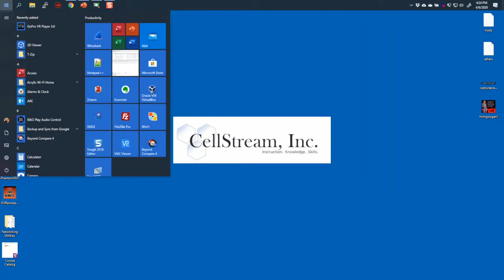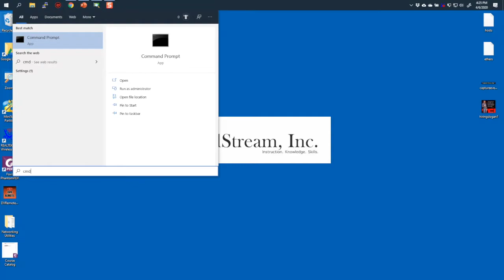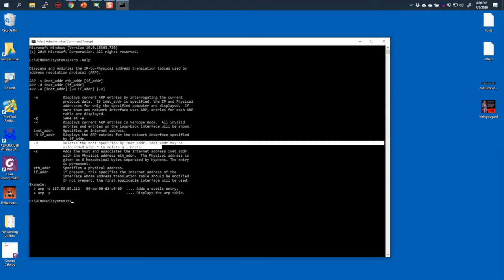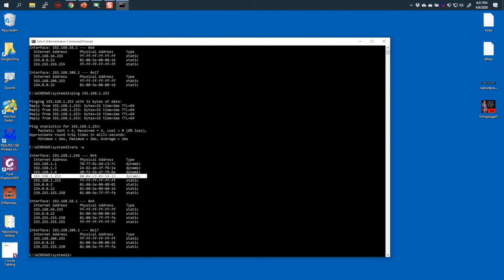Understanding ARP - Exercise #1 - ARP on Your Machine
In this video exercise I will show you how you can use the arp command on your local machine that underlines what we learned in the main video lesson

You can see my detailed article on the ARP command and how you can use it

Learn about our online self paced computer based training courses

Why use our online school?  We add exercises and demonstrations on top of our videos!

Comments are welcomed below.  You can also leave comments at our Discord server
If you would like to see more content and articles like this, please support us by clicking the patron where you will receive free bonus access to courses and more, or simply buying us a cup of coffee